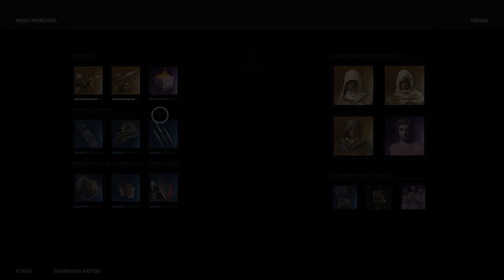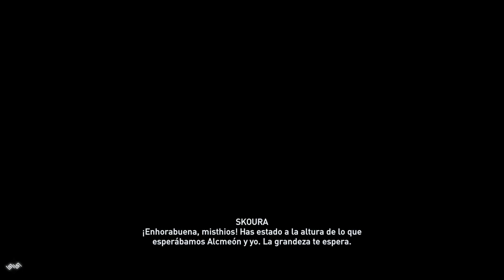Assassin’s Creed Odyssey ⬖ Xbox Series X Walkthrough Español - 47/64 - Longplay Completo Game Pass 👀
Gameplay of game Assassin’s Creed Odyssey. Language Spanish, no commentary only game.
System: Xbox Series X. Full walkthrough, longplay. Game pass.